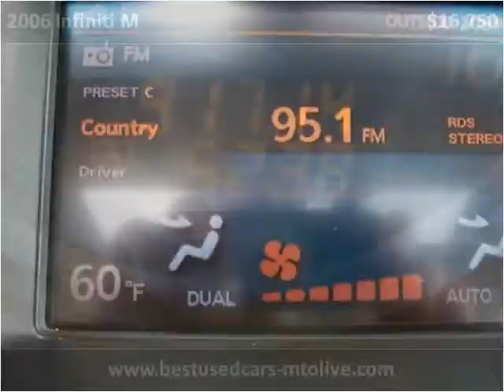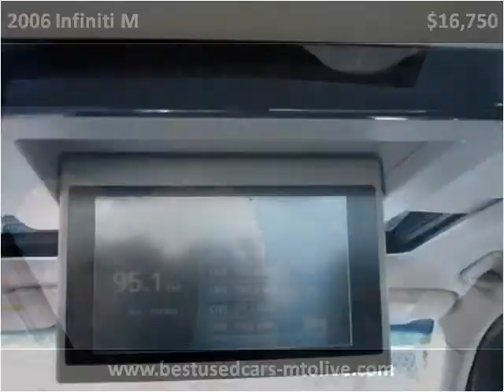2006 Infiniti M Used Cars Mount Olive NC